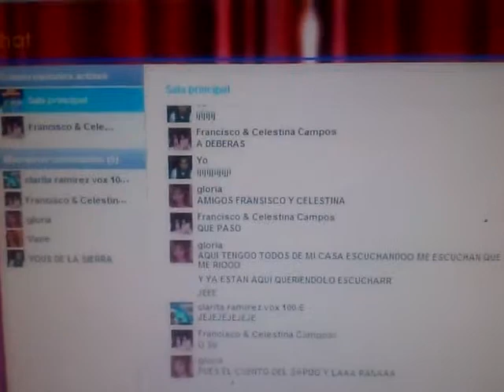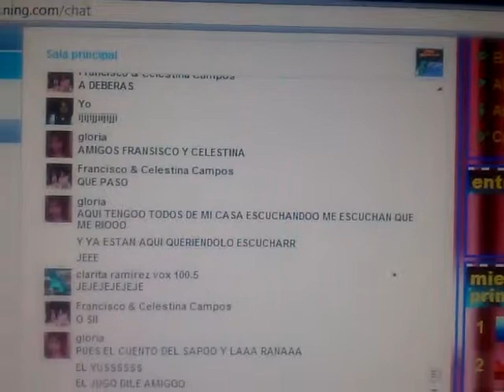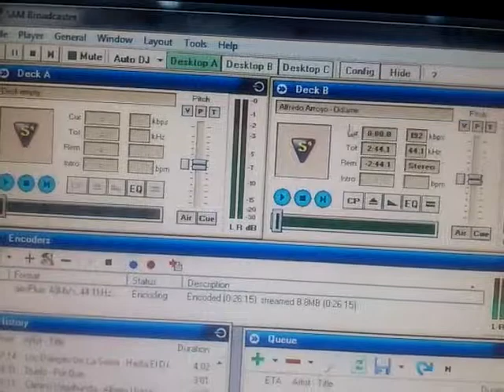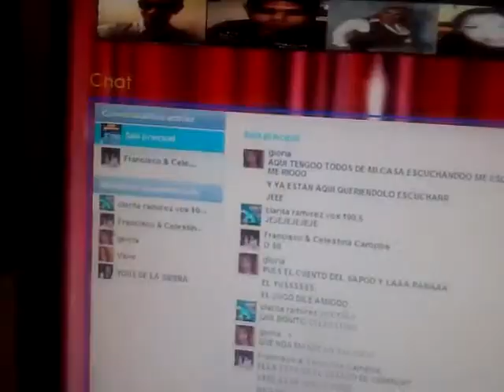Francisco y Celestina mandando saludos al aire en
100.5radio